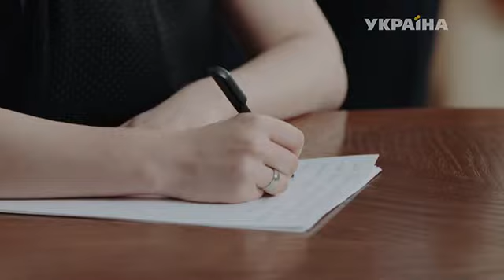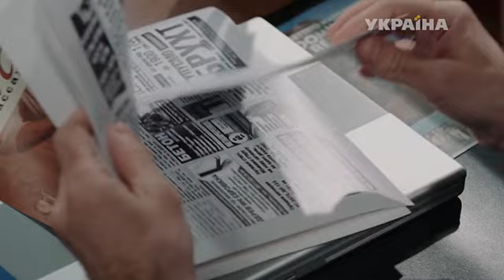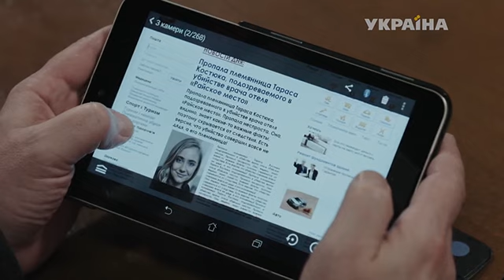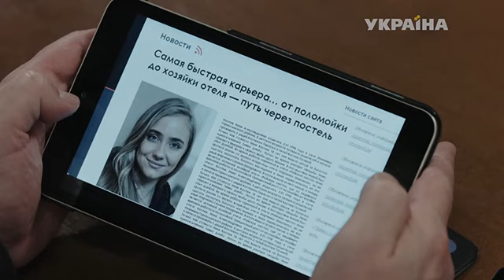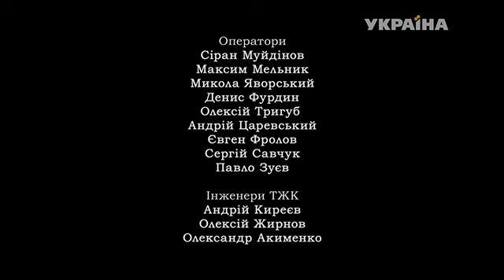045 Райское место 2016 WEB DLRip Files x